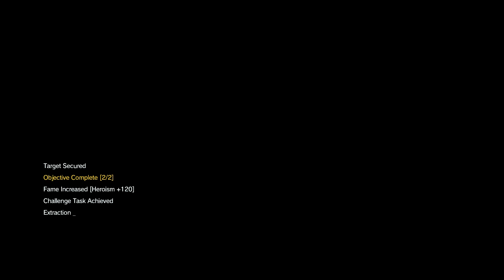Metal Gear Solid V: The Phantom Pain - Mission 25 / S-rank / All Tasks / Aim True, Ye Vengeful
Metal Gear Solid V - All mission Tasks / Objectives for Mission 25 ( Aim True Ye Vengeful ),  S-Rank Walkthrough ( Perfect stealth ).
Objectives ( Mission tasks ) Timing:
1. Extracted the child soldiers' commander 2:05-7:24
2. Extracted the militants' XO 2:30-7:24
3. Extracted the prisoner who escaped Munoko ya Nioka Station 3:40-7:24
4. Pick a Digitalis (purpupea) at Munoko ya Nioka Station, NE Guard Post 5:00-5:47
5. Extracted 12 child soldiers 3:05-6:33
6. Used a vehicle to extract the child soldiers' commander and the militants' XO simultaneously  2:05-7:24
MGSV TPP
Perfect stealth no kill (Fox hound)
Executed - Completed all mission tasks.
Elite - Completed all missions with an S rank.
MGS 5 phantom pain Codename Foxhound rank
1080p 60 FPS
Metal Gear Solid 5